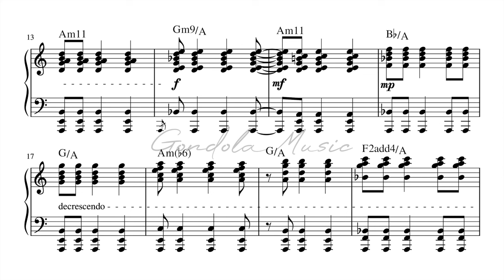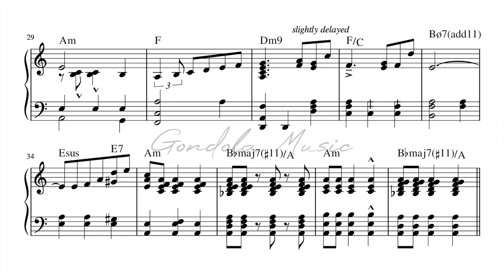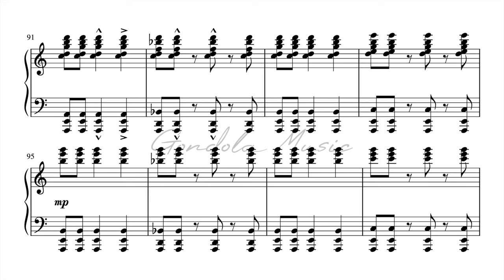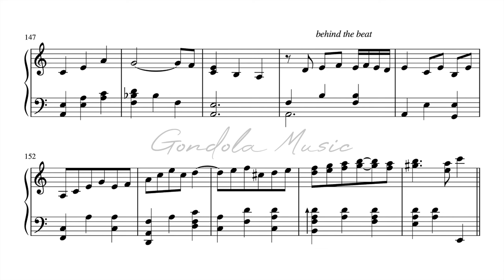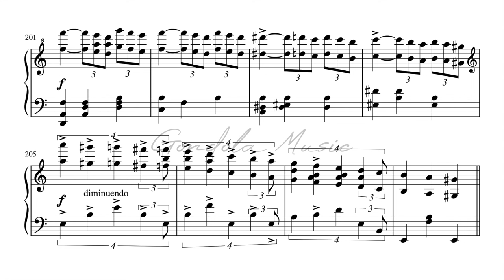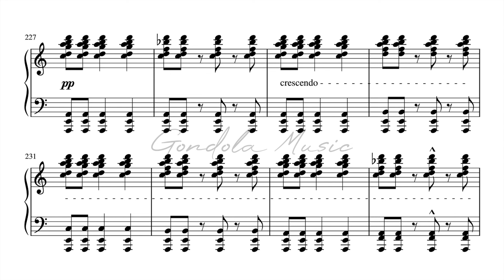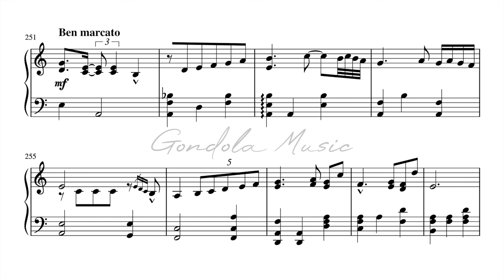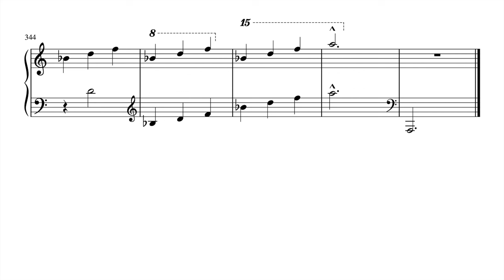Roland Hanna plays A Story Often Heard But Seldom Told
📃 Download PDF & MIDI here (this sheet music has chord symbols throughout the whole piece)